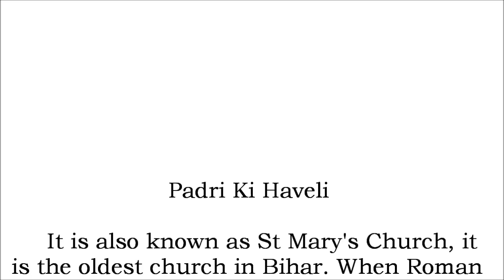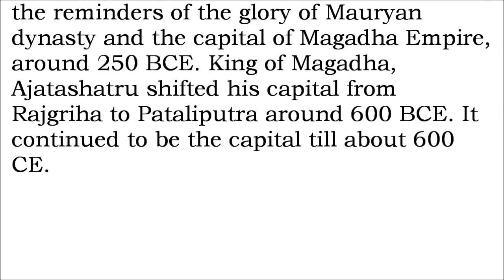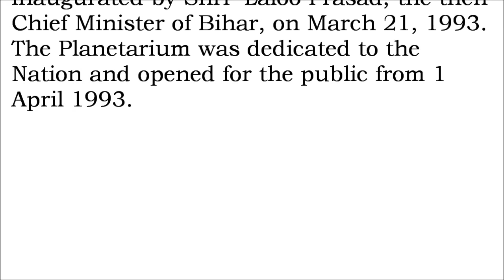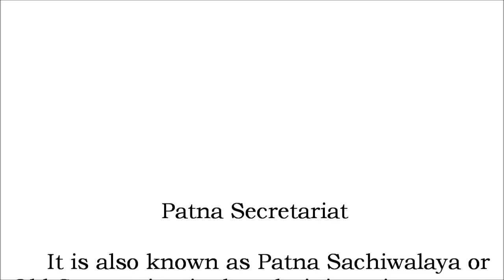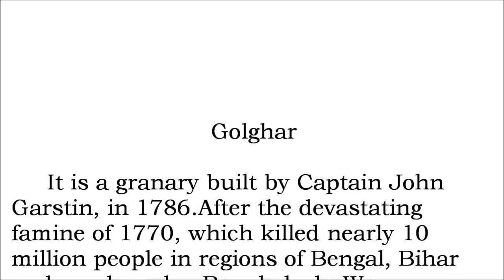TOP 10 PLACES TO VISIT IN PATNA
PATNA is the capital and largest city of the state of Bihar. The second largest city in eastern India, had an estimated population of 1,683,200 in 2011, making it the 19th largest city in India. It's Urban-agglomeration is 18th largest in India with over 2 million people.One of the oldest continuously inhabited places in the world. Patna was founded in 490 BCE by the king of Magadha. Ancient Patna, known as Pataliputra, was the capital of the Magadha Empire under the Haryanka, Nanda, Mauryan, Sunga, Gupta and Pala. Pataliputra was a seat of learning and fine arts. Its population during the Maurya period (around 300 BCE) was about 400,000.

1)Golghar
2)Patna Secretariat
3)Mahatma Gandhi Setu
4)Patna Museum
5)Takht Sri Patna Sahib
6)Patna Planetarium
7)Patna High Court
8)Kumhrar Excavations
9)Quila House/Jalan Museum
10)Padri Ki Haveli